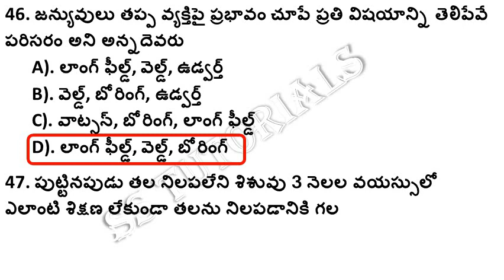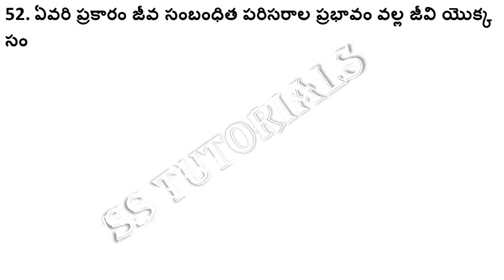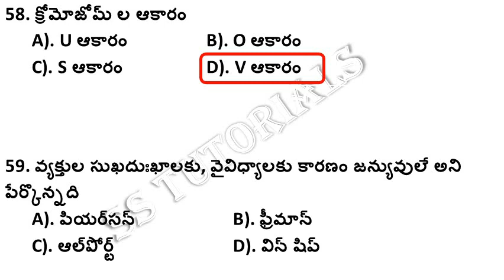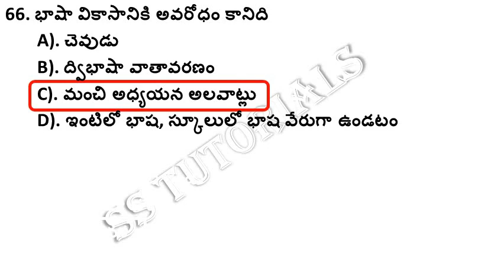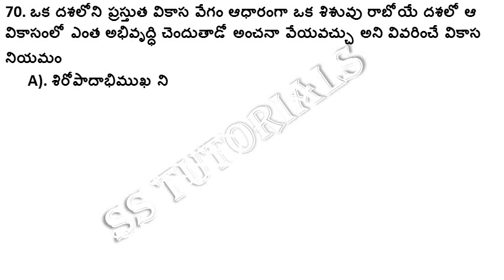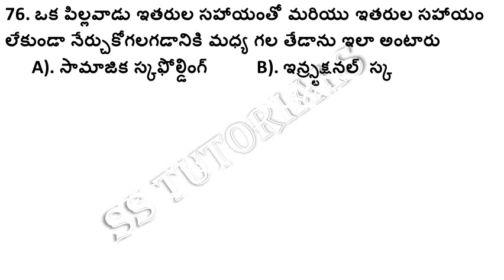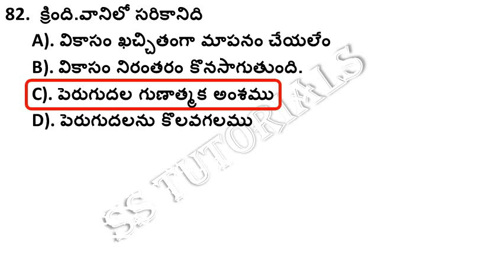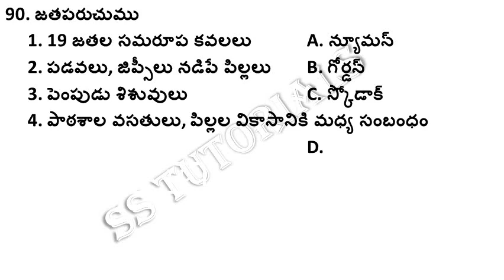psychology important bits for tet according to scert textbook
AP & TS TET & DSC ప్రిపేర్ అయ్యే వారికోసం 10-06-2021 నుండి NEW TEXTBOOKS ప్రకారం ఫ్రీ ఆన్లైన్ ఎగ్జామ్స్ పెట్టడం జరుగుతుంది. కావున ఈ WHATSAPP గ్రూప్ లింక్ లో మీరు మరియు మీ ఫ్రెండ్స్ అందరినీ జాయిన్ చేపించగలరు.
ప్రతీ ఒక్కరు మా యొక్క ఏదో ఒక్క గ్రూపులో మాత్రమే ఉండండి... ఎక్కువ గ్రూప్ లో ఉండదు. అందరికీ అవకాశం ఇద్దాము.
మా యొక్క గ్రూప్ లింక్స్ :
GROUP 11 :